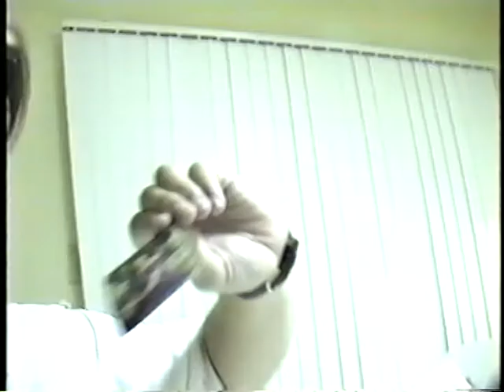Basilisk: Outtakes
Every film has a beginning.

Every film has it's conclusion.

And Every film ... has it's outtakes.